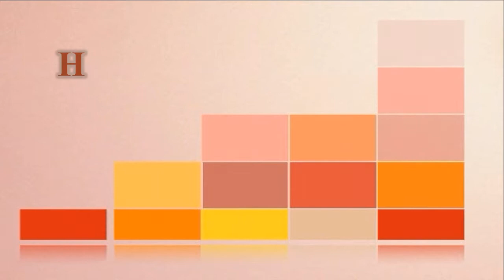鈴木京香：黒ロングコート＆ブーツでシックな装い ジミーチュウのバッグも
女優の波留さんが出演するスペシャルドラマ「未解決の女 警視庁文書捜査官～緋色のシグナル～」（テレビ朝日系）が28日午後9時から放送される。鈴木京香さん演じる“文字フェチ”の頭脳派刑事の理沙とバディーを組む、肉体派刑事の朋役の波留さんのファッションに注目する。

　「未解決の女」は、「倉庫番」と陰口をたたかれる警視庁捜査1課「特命捜査対策室」第6係（文書解読係）で、強行犯係から異動した朋が、対人関係が苦手ながら文章から書き手の性格や思考を当てる特殊能力を持つ理沙とバディーを組み、難事件を解決していく姿を描くドラマで、昨年4月期に放送され人気を博した。

　今回のスペシャルでは、東京と京都をまたにかけて2人が“平成最後の未解決事件”に挑む……という展開。撮影が行われた京都市内で取材に応じた鈴木さんは、黒のロングコートに光沢感のある黒のロングブーツというシックな装い。首にはモノトーンのストールを巻き、ジミーチュウの黒いショルダーバッグ、スカーフ柄が入った手袋を着け、エレガントな雰囲気を漂わせていた。

　今回のスペシャルドラマは東京で起こった過去の未解決事件と、風情あふれる古都・京都で起こる新たな事件を軸に、現場に残された、さまざまな「品字様」（＝同じ文字が三つ連なる漢字）がカギになる連続殺人事件に、朋と理沙が挑む姿が描かれ、沢村一樹さん、遠藤憲一さん、高田純次さんらに加え、谷原章介さん、武田真治さん、中村俊介さんも新たに出演する。

TOP,
波 瑠,
は る,
波留,
波 瑠 ドラマ,
波 る,
大野 智,
智 波 瑠,
未 解決 の 女,
波 瑠 大野 智,
波留 ドラマ,
は る ドラマ,
は る ブログ,
春,
鈴木 京香,
吉沢 亮,
波 瑠 髪型,
波 瑠 ショート,
波 瑠 cm,
波 瑠 本名,
あさ が 来 た,
ハル,
智 波留,
RISING,
未 解決 の 女 は る リュック,
虫 3 つ,
品 字 様,
たばか る 男,
氷結 cm,
工藤 阿 須加,
谷原 章介,
未 解決 の 女 スペシャル,
波 瑠 リュック,
鈴木 京香 身長,
陽 月 華,
未 解決 の 女,
波留 刑事 ドラマ,
遠藤 憲一,
波 る 本名,
波 瑠 裸,
横山 めぐみ,
捜査 一 課長 スペシャル,
一視同仁,
あさ が 来 た 相関 図,
小 芝 風花,
波 瑠 本名,
鈴木 京香,